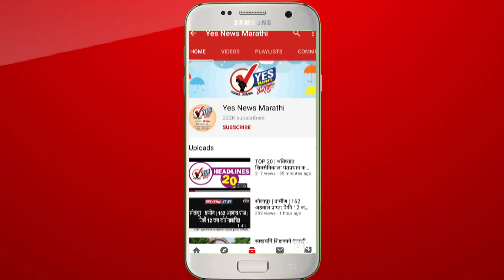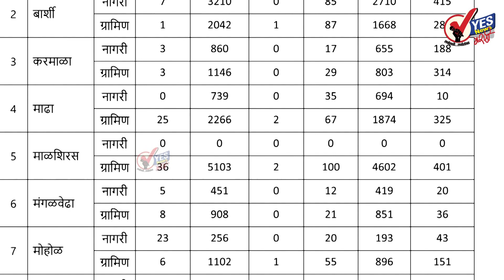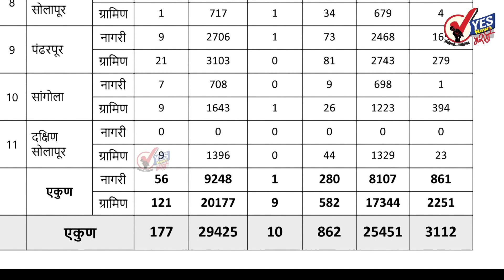सोलापूर ग्रामीण : १६४१ टेस्टमध्ये १७७ नवे रुग्ण आढळले; १० जणांचा मृत्यू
२३७ रुग्ण बरे झाल्यामुळे त्यांना घरी सोडले
पहा मयत झालेले १० व्यक्ती कोणत्या गावातील आहेत